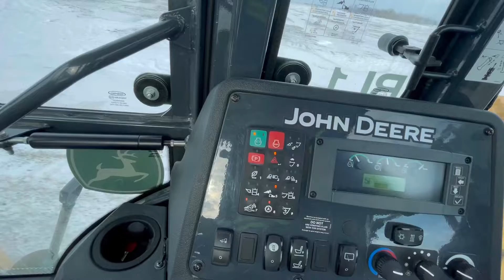Test driving the new John Deere 410L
Well I don’t think I’m a big fan of the backhoe. It seems very loud with vibration and the cabin pressure felt like I needed ear plugs. A person would Definitely get a headache running that thing for 10 hours a day.